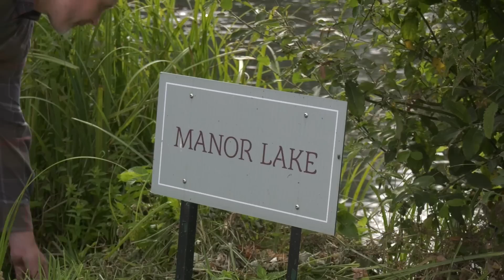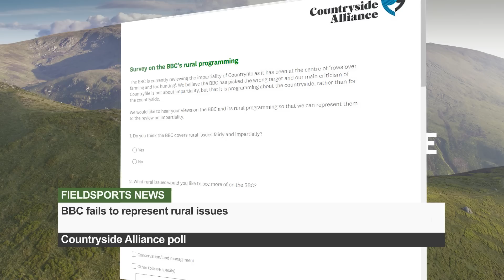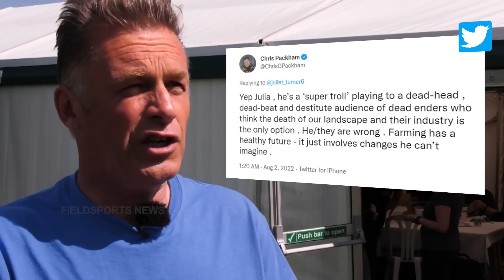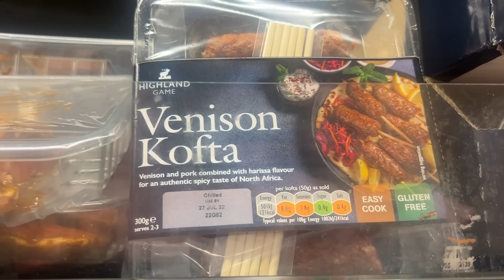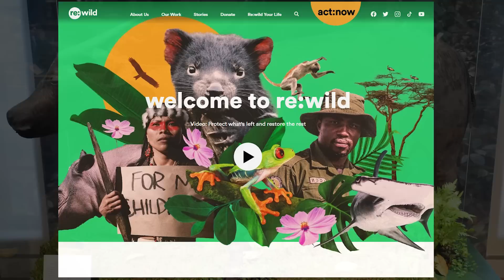Fieldsports Britain – roebuck rut hunt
The roebuck rut is at its height. Summer evening sport in the dry, dusty days of July and August in the south of England might see you pigeon-shooting. For Paul Childerley, it’s an afternoon on the rainbow and, of course, a roebuck stalk in the evening. He also talks about the painful and personal experience of finding a tick on his tackle. Meanwhile, Deborah Hadfield previews the 2022 grouseshooting season, Dan Bibb from Shooting Sports UK rules on which are the most popular semi-autos in the land, and we’re giving away a BestFoxCall fox caller priced at £195. David condemns BBC Countryfile on the news stump and James Marchington showcases the top hunting videos on YouTube in Hunting YouTube. Keep it

English town council first in Europe to endorse plant based treaty

For a selection of riflescopes from Shooting Sports UK, go

▶ Hunting YouTube
For the films in this week's Hunting YouTube, go to our playlist Hunting YouTube, episode 663